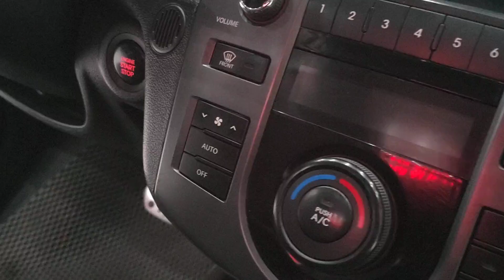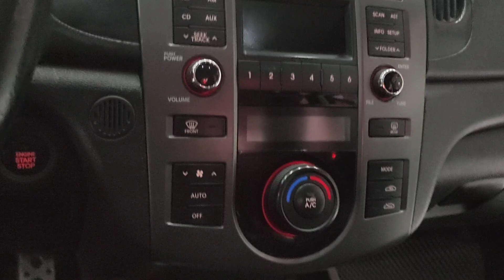Bản đủ cửa nóc sấy ghế... SỐ TỰ ĐỘNG...XE CỰC CHẤT... TIẾT KIỆM NHIÊN LIỆU